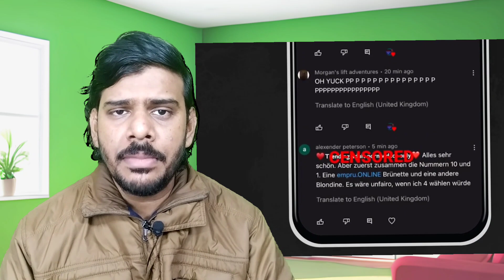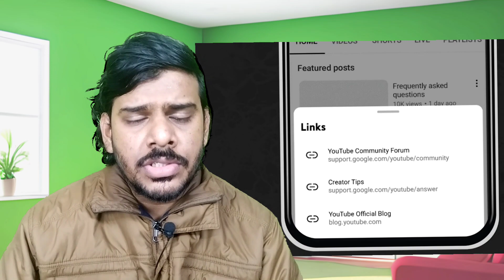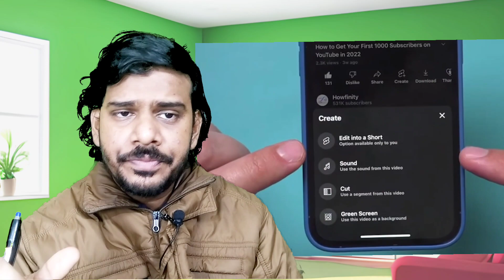What's New in August 23-31 Shorts? Clickable Links and Exciting Updates!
Big updates are coming to YouTube on August 23rd and August 31st, 2023, with significant changes to YouTube Shorts and your channel page. 👀

➡️ WHAT'S CHANGING?

Table of Contents:
00:00 Introduction
00:10 August 31st Changes
01:28 August 23rd Changes
02:08 September: New Shorts to Long Form Bridge
02:54 What are your thoughts?
03:06 Suggested Shorts
03:28 Subscribe :)

August 31st, 2023:
Crackdown on Spam & Scams - YouTube is taking serious measures against spammers and scammers who flood Shorts with re-uploads and deceptive links. No more hyperlinks in Shorts comments and descriptions, and no more clickable social media icons on desktop channel banners.

August 23rd, 2023:

Better visibility and control for YouTube to monitor spam and abuse.

By the end of September:

Improved Linking Feature for Shorts - By the end of September, creators can connect Shorts to other Shorts, longform videos, or livestreams within YouTube Studio, making navigation for viewers much easier!

➡️ MY Summary:

While some aspects of these updates may be annoying, they contribute to a safer and better platform, bridging the gap between Shorts and long-form content. I want to hear YOUR thoughts!

Thanks for hanging out, and keep creating!